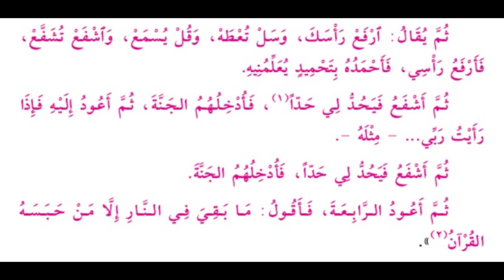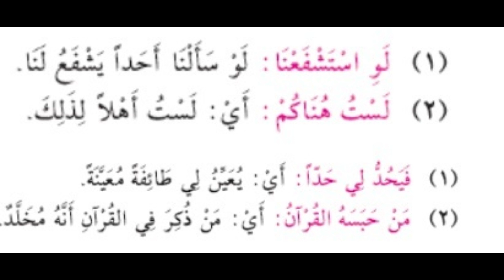157- يجتمع الله المؤمنون يوم القيامة - الشيخ ياسر الباز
157- يجتمع الله المؤمنون يوم القيامة - الشيخ ياسر الباز